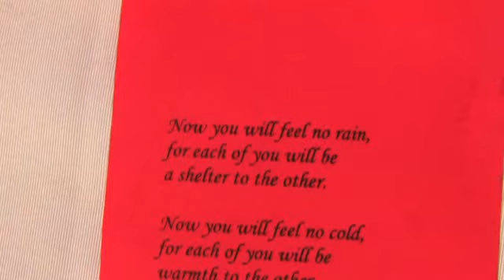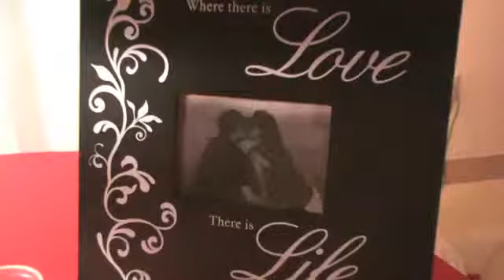Matt Thompson Productions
Specializing in unique wedding videography focusing on love stories, music videos, promotional videos and more we offer professional video production for every event! Matt Thompson Productions is a professional video production company servicing Sydney and Halifax Videography! To find out more